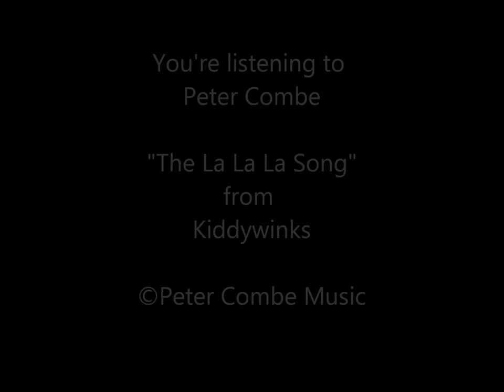Peter Combe - The La La La Song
iTunes Store

Artist: Peter Combe
Album: Kiddywinks

Genre: Kids/Family, Kid Friendly, Childrens

"Kiddywinks" is an album from Australia's best loved children's song writer Peter Combe. As the title suggests it's an album particularly suited to pre-school/junior primary aged children. The album was inspired by and is dedicated to Peter's grandchildren, Amelie, Hugo & Oliver. There are 34 new original songs with all the musical diversity and attention to detail parents and children have come to expect from a Peter Combe album -- gorgeous melodies, fun quirky lyrics, beautifully recorded, children's voices on many tracks and an action song featuring a superb string quartet.

Track List
1.   Hello
2.   Brmm! Brmm!
3.   Pussycat Goes Meow
4.   Beddybyes Time
5.   Run Run Run
6.   Talky Talky Talky
7.   Take a Little Step
8.   The La La La Song
9.   Swing Swong
10. How Many Noses On Your Face
11. Time to Have a Rest
12. A Walk in the Wood
13. Sleepyhead
14. I Have a Drum
15. Teddy Bear
16. I Saw a Hare
17. Toast
18. Shoes on my Feet
19. Happy Holiday
20. I Had a Pear
21. Me
22. The Enormous Turnip
23. Potato & Pumpkin, Carrots & Peas
24. The Hare & the Tortoise
25. I Say Old Bean
26. Pretty Little Bird
27. Goodbye
28. The Very Last Song